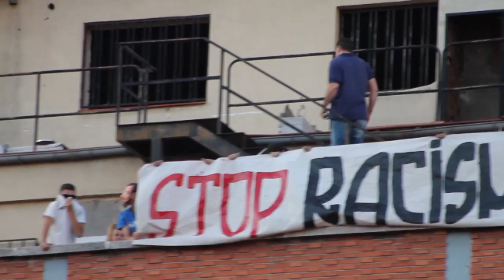Tetuán Antifascista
-13/09/2014-
Boicoteo por la policía en la manifestación antifascista.